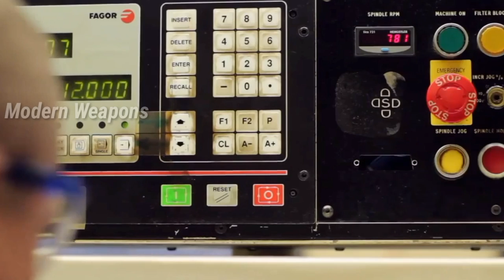বাংলাদেশ সমরাস্ত্র কারখানায় কি কি অস্ত্র তৈরি হয়?|| Bangladesh Ordinance Factory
☆☆☆বাংলাদেশ সমরাস্ত্র কারখানা☆☆☆

বাংলাদেশ সমরাস্ত্র কারখানা বাংলাদেশ সেনাবাহিনীর সর্ববৃহত সামরিক কারখানা। এটি গাজীপুরে অবস্থিত। এখানে বাংলাদেশ সেনাবাহিনীর জন্য অস্ত্র, গোলাবারুদ, এবং অন্যান্য সরঞ্জাম তৈরি করা হয়।১৯৭০ সালে এটির উদ্বোধন করা হয়। যদিও ১৯৭১ সালে বাংলাদেশের স্বাধীনতা যুদ্ধের সময় এটির যথেষ্ট ক্ষতি হয়, এরপর এটির ক্ষমতা পুনঃস্থাপন এবং প্রসারিত করা হয়। প্রাথমিক পর্যায়ে এখানে প্রযুক্তির মেশিন সেট করা, যন্ত্রপাতি এবং সমর্থন সুবিধা চীন থেকে আনা হয়, ততকালীন চীনের প্রযুক্তিগত সহায়তায় প্রতিষ্টিত হলেও বর্তমানে যুগের সাথে তালমিলিয়ে এতে বিভিন্ন দেশের প্রযুক্তির মিশ্রণ রয়েছে। যেমন অস্ট্রিয়া, অস্ট্রেলিয়া, বেলজিয়াম, জার্মানি ও ইতালি থেকে ধীরে ধীরে প্রযুক্তি যোগ করা হয়েছে।

বাংলাদেশ সমরাস্ত্র কারখানা বর্তমানে নানা অস্ত্র, গোলা, রাইফেল, মিলিটারী টুলস,উৎপাদন উন্নয়ন ও সংযুক্ত করে থাকে।(এসল্ট রাইফেল,বিভিন্ন ক্যালিবারের কার্তুজ,আর্টিলারি শেল,গ্রেনেড, আরপিজি,ম্যানপ্যাড)
বর্তমানে এটিতে অনেক আধুনিক প্রযুক্তি এবং মেশিন সংযুক্ত করা হয়েছে।এই কারখানা বছরে ১০ হাজার  বন্দুক,৫ লাখ গ্রেনেড সহ নানা ধরনের ammunition উৎপাদনে সক্ষম।বাংলাদেশের সামরিক খাতের উন্নয়নে এর ভুমিকা অতীব গুরত্বপূর্ণ।

এটি বর্তমানে নিম্নলিখিত কারখানাসমুহ পরিচালনা করেঃ-
*ছোট অস্ত্র কারখানা
*ছোট অস্ত্র গোলাবারুদ কারখানা
*গ্রেনেড উৎপাদন কারখানা
*কামান গোলাবারুদ কারখানা
*সরঞ্জাম উৎপাদন প্ল্যান্ট

এতে উৎপাদিত উল্লেখযোগ্য অস্ত্র হলঃ

®BD-08 এটা চীনের Type-81 এসল্ট রাইফেলের লাইসেন্স ভার্সন, যা ২০০৪/৫ সালে প্রাথমিক ডিজাইন করে পরীক্ষার পর ২০০৮ সালে এর উৎপাদন শুরু হয়।যেটা আমরা বিডি-০৮ নামে জানি,এটা যেকোন পরিবেশে ব্যবহার করা যায়।

®Type-80/BD-14 মেশিন গান

®60 mm 82 mm মর্টার ও মর্টার শেল।

® HE & Blank ammunition

®105 mm আর্টিলারি শেল

®Type-56 এসল্ট রাইফেল(লাইসেন্স ভার্সন)

®Gren 84BD হ্যান্ড গ্রেনেড

®বিভিন্ন ক্যালিবারের আর্টিলারি শেল বানানো হয়।(চীনের সহযোগিতায়)

®এছাড়া রিসেন্ট এডেড ম্যানপ্যাড  FN16 চীন থেকে টট সহ বাংলাদেশ সমরাস্ত্র কারখানায় বানানো হচ্ছে।

®এছাড়া ছোট বড় নানান অস্ত্র ও সামরিক টুলস এখানে তৈরি  করা হয়।

®আগামী বছর থেকে এখান থেকে  GMRLS Missile ম্যানুফ